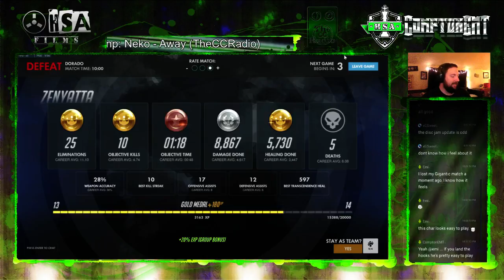The tough fought losses keep coming....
Man... its just pitiful that we fight so hard and keep losing. Everything we're doing is just a slight bit too short.